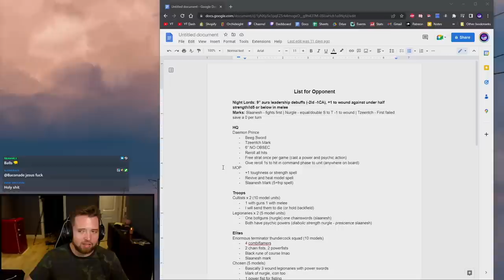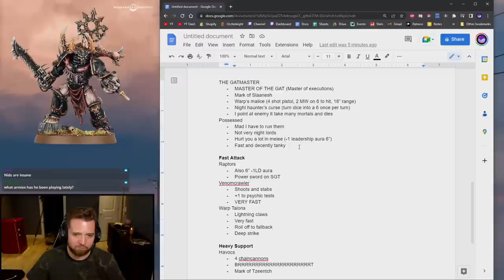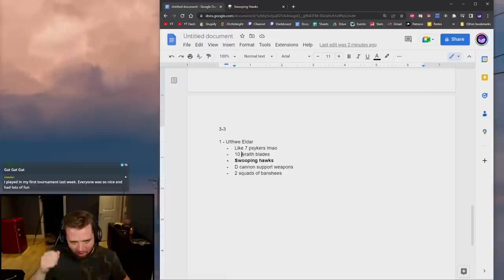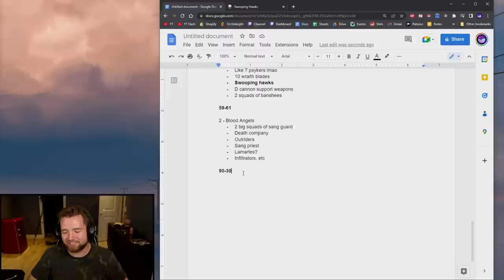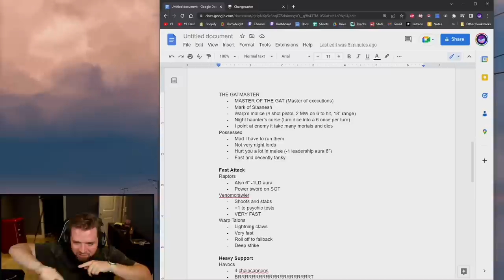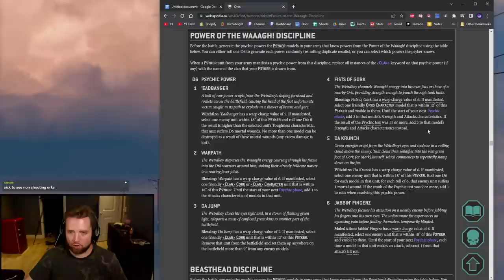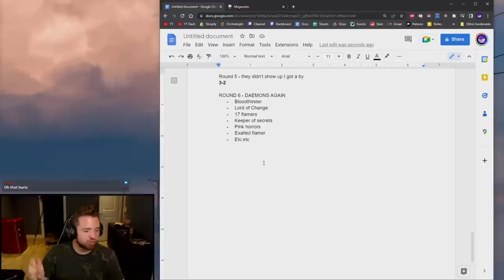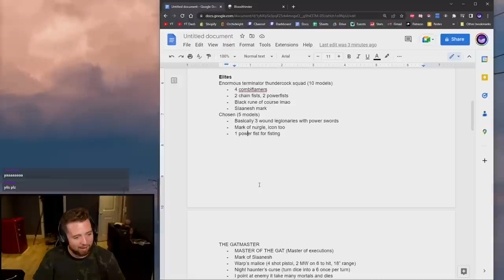Bricky's Socal Open NIGHT LORDS 2022 Recap!